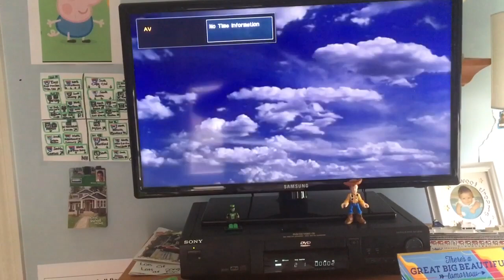Opening To Scooby Doo Where Are You The Complete First Season Disc 4 2004 DVD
Here’s A List :
Main Menu .
Scooby Doo Where Are You Intro .
Title Card .
That’s All It 😎😎😎